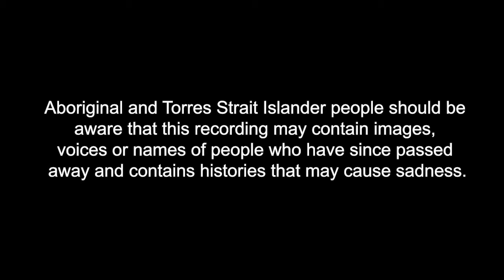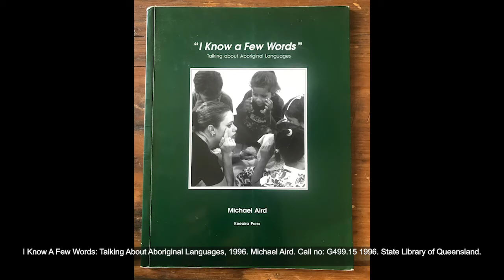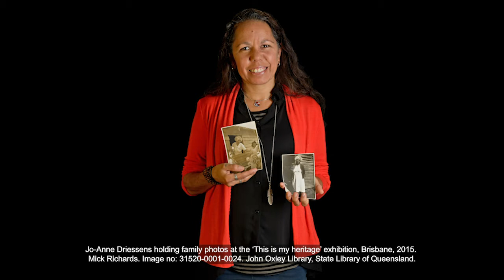Behind the lens: Interview with Jo-Anne Driessens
Join Anna Thurgood, Twenty exhibition curator, as she chats to the extraordinary photographers who have captured pivotal moments in Queensland's history and those that simply express our everyday life. Gain insight into what makes them tick, why they took up photography and why they take the pictures they do.

Jo-Anne Driessens, a descendant of the Koa people, completed her cadetship at State Library of Queensland and spent the next 15 years working as a staff photographer. Still a photographer herself, Jo-Anne is passionate about supporting and mentoring the next generation of Aboriginal documentary photographers.